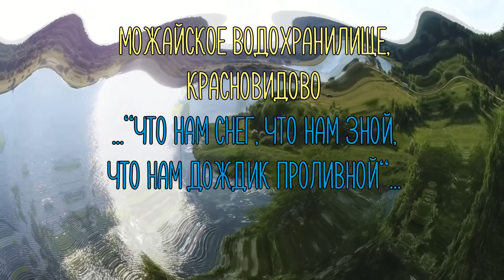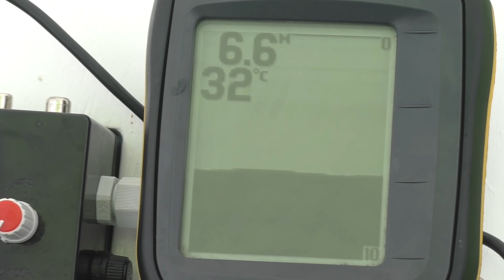Зимняя РЫБАЛКА на МОЖАЙСКОМ вдх. Штормовое предупреждение и УРАГАН! Палатки трещат по швам!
Друзья, я всех приветствую! На эту дневную рыбалку мы поехали совершенно спонтанно, не думая о предстоящей дневной погоде, об ураганном ветре который нас преследовал целый день! Рыбки можно сказать мы практически не поймали, но от нуля мы ушли примерно тремя килограммами небольшой плотвы вперемежку с некрупным окунем. Так что друзья, строго прошу не судить этот ролик, ну а кто все же решил его посмотреть, то милости просим.

Мой канал на Яндекс Дзен

Помочь каналу "РЫБНОЕ МЕСТО" очень просто:
➎ ПОСМОТРИ остальные видео на канале "РЫБНОЕ МЕСТО".

Можайское водохранилище — искусственный водоём на западе Московской области, на территории Можайского района, является крупнейшим водохранилищем региона. Образовано в 1960—1962 в результате сооружения гидроузла на реке Москве, выше города Можайска. В состав гидроузла входят земляная плотина и Можайская гидроэлектростанция.
    Полный объём 235 млн м³, полезный объём 221 млн м³, площадь при нормальном уровне 30,7 км². Ширина до 3,5 км, длина около 47 км, глубина до 22,5 м. Нормальный подпорный уровень — 183,0 м, форсированный подпорный уровень — 183,7 м, уровень мёртвого объёма — 170,0 м.
    Водохранилище замерзает в конце ноября, вскрывается в конце апреля. В верхней части интенсивно зарастает камышом.
    Имеется остров Горошковский, расположенный вблизи устья реки Бодня. Остров назван по бывшей деревне Горошково, находившейся в этом месте.
    Плотина и гидроэлектростанция находятся вблизи деревни Марфин Брод. Мощность ГЭС составляет 2,5 МВт (2×1,25 МВт), среднегодовая выработка — 8 млн кВт·ч в год при напоре 20 метров. Длина плотины 900 метров, на плотине организован автомобильный переход с пропускной системой.
    В Можайское водохранилище втекает река Колочь, урез воды в устье которой (172,4 м) находится ниже уровня водохранилища. Воды Колочи перекачиваются в водохранилище через защитную дамбу с помощью специальной насосной станции. Такое решение применено потому, что без защитной дамбы воды Можайского моря затопили бы исторический памятник — Бородинское поле.